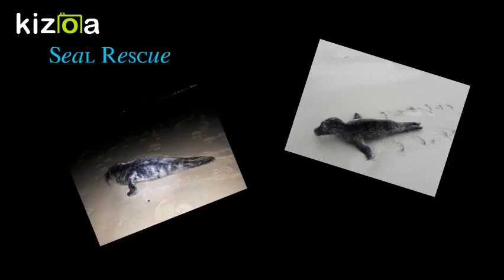Kizoa Movie - Video - Slideshow Maker: BDMLR CHARILTY CLIMB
I've been a marine mammal medic for a year now and over this time I have gained a lot of insight into what is required to save marine life and the expense of new equipment needed.

I'm raising funds for British Divers Marine Life Rescue Moray Firth Area because equipment is needed to help rescue marine wildlife

New helmets, life jackets and seal carry bags are needed to continue the work we do -

Life jackets and helmets are vital to allow volunteers to safely rescue any Whale or Dolphin in Distress. While Seal bags can be used to help carry injured or abandoned Seal pups off the beach to safety.